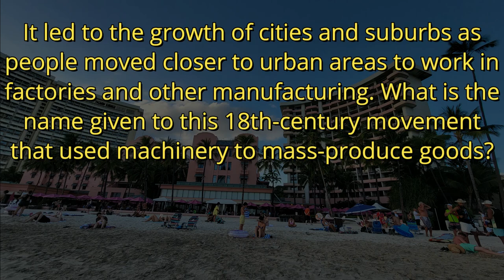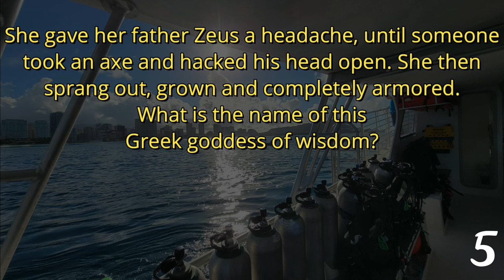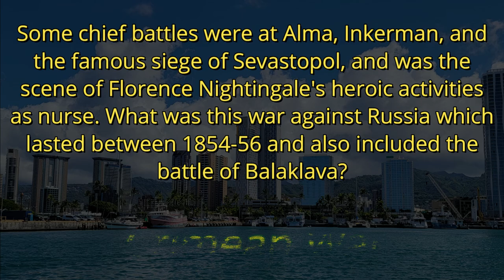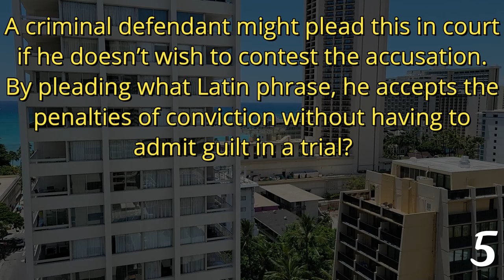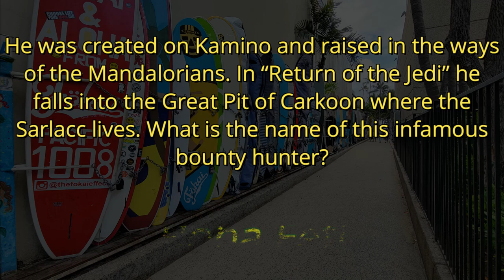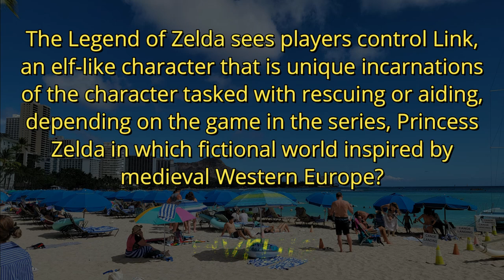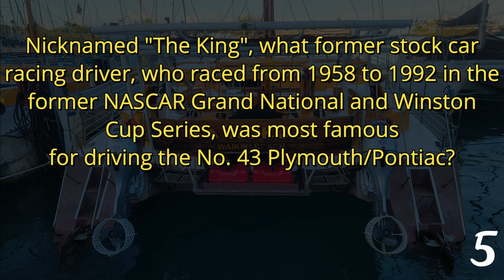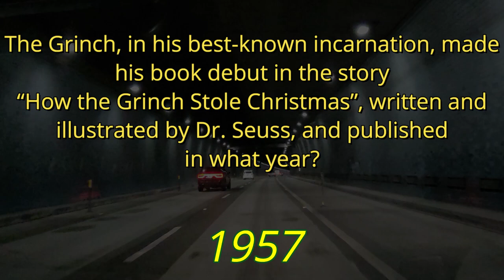DAY 109 - 21 Question Random Knowledge Quiz - 365-Day Trivia Road Trip (ROAD TRIpVIA- Episode 1128)